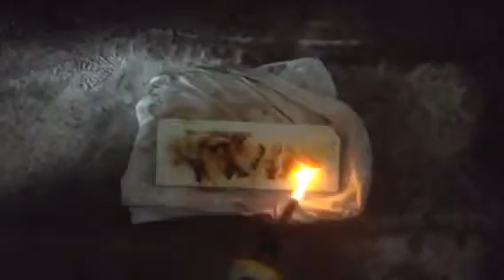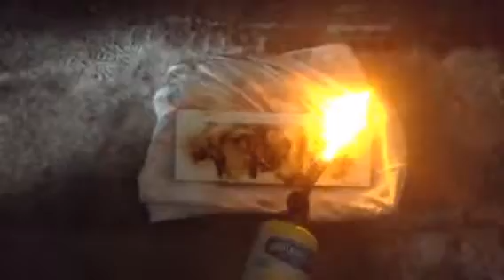Experimental Sugar Drawing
Sugar Drawing with mappgas torch.